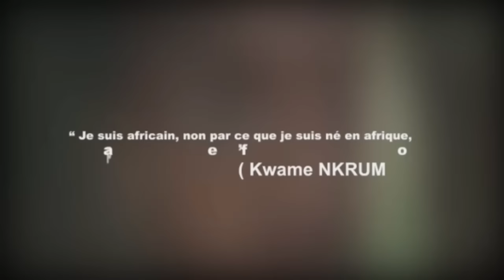BLOQUÉ A KIN, BARNABÉ RÉVÈLE QUE LE REGIME SERA INCAPABLE D'EMPECHER LE RECRUTEMENT DE GENS DE L'AFC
L'ACTUALITÉ AU CONGO EST DOMINÉE PAR LA GUERRE DANS L'EST, LA REBELLION DE L'AFC AVEC CORNEILLE NANGAA QUI POURSUIT LE RECRUTEMENT AVEC LES ADHÉSIONS MASSIVES.

SI LE RÉGIME DE TSHISEKEDI CHERCHE COMMENT EMPECHER CE RECRUTEMENT AVEC L'INTERDICTION DE VOYAGER DE PLUSIEURS PROCHES DE KABILA, SOUPÇONNÉS D'ÊTRE EN CONNIVENCE AVEC NANGAA, BARNABÉ MILINGANYO VICTIME DE CETTE INTERDICTION, BLOQUÉ À KINSHASA, ETANT PROCHE DE KABILA, ESTIME QUE LE REGIME TSHISEKEDI SERA INCAPABLE DE BLOQUER CE RECRUTEMENT DE GENS DE L'AFC.